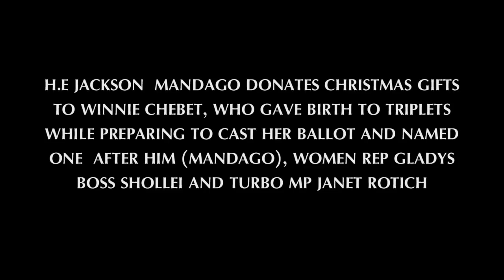H.E JACKSON MANDAGO DONATES CHRISTMAS GIFTS TO WINNIE, A MOTHER WHO NAMED HER SON AFTER "MANDAGO"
A mother of six who gave birth to triplets while preparing to cast her ballot  named the children after the winners of the August 8 elections in Uasin Gishu. Winny Chebet Ng'etich, 36, gave birth to a boy and two girls and named them after Governor Jackson Mandago, County Woman Representative Gladys Shollei, and Turbo MP Janet Rotich.